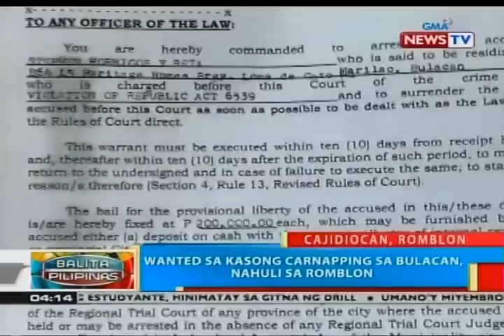BP: Batang magkapatid, patay matapos malason sa kinaing isda